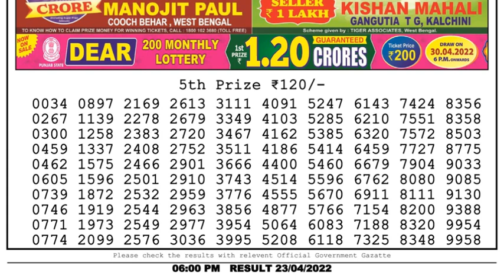🔴Dear Lottery Sambad Live 6pm today 23.04.22 Nagaland State Lottery Result